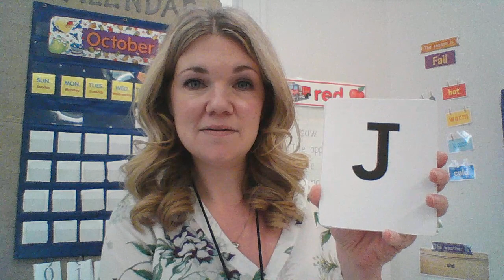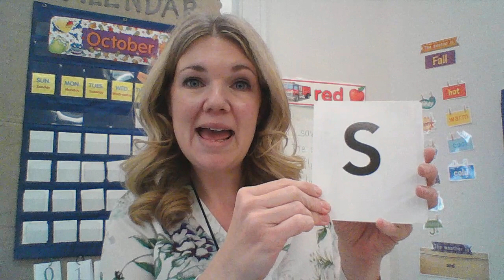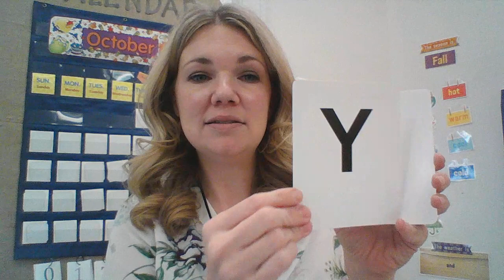Uppercase Letters A-Z Name and Sound Kindergarten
copyright Heggerty Phonemic Awareness Curriculum